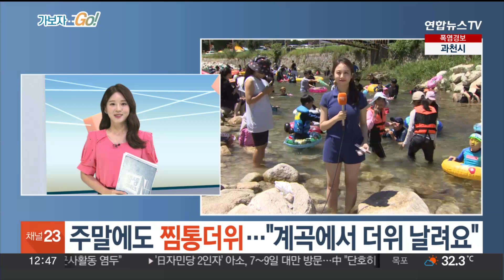주말에도 찜통더위…"계곡에서 더위 날려요" / 연합뉴스TV (YonhapnewsTV)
주말에도 찜통더위…"계곡에서 더위 날려요"

[앵커]

가만히 서 있기만 해도 땀이 줄줄 흐르는 날씨가 계속되고 있습니다.

요즘 무더위를 피해 물가를 찾는 분들도 많은데요.

천혜의 자연이 만들어낸 피서지에 뉴스캐스터가 나가 있습니다.

신제인 캐스터.

[캐스터]

네, 저는 지금 포천 백운계곡에 나와있습니다.

8월의 첫 주말인 오늘도 찜통 더위는 여전합니다.

이런 날에는 서늘한 그늘과 차가운 계곡물 생각이 절로 나는데요.

계곡 곳곳에 자리잡은 피서객들은 지치는 기색도 없이 물놀이를 즐기고 있는 모습입니다.

포천 백운계곡은 아름다운 자연경관을 자랑하는 수도권의 대표적인 여름 피서지 중 한 곳인데요.

광덕산과 백운산 정상에서 내려오는 맑은 물줄기가 무려 10km 길이에 달합니다.

계곡 위치에 따라서 다양한 물놀이를 즐길 수 있는데요.

수심이 얕은 하류 부근에서는 어린 아이가 있는 가족들이 함께 물놀이를 하기에 좋고요.

수심이 깊고 잔잔한 곳에서는 스노클링도 즐길 수 있습니다.

또 경사가 지고 물살이 빠른 구간에서 튜브를 타고 내려오면 자연 속 워터파크가 따로 없습니다.

다만, 계곡에서는 갑작스러운 급류를 만날 수 있기 때문에 안전 사고에 각별히 주의해야 합니다.

본격적인 물놀이 전에는 수심과 흐름을 확인하고, 일행을 주시하는 것이 좋습니다.

또 물놀이를 마칠 때는 주변의 쓰레기를 챙기는 것도 잊지 마시기 바랍니다.

주말 내내 폭염이 기승을 부릴 전망입니다.

자연이 만든 물놀이장에서 더위를 이겨내 보는 것도 좋겠습니다.

건강하고 즐거운 주말 보내시기 바랍니다.

지금까지 포천 백운계곡에서 연합뉴스TV 신제인입니다.